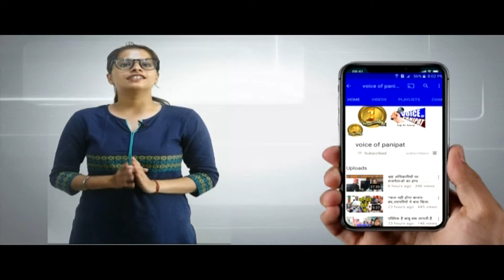voiceofpanipat बॉलीवुड गायक कैलाश खेर ने वायस ऑफ पानीपत से की खास बातचीत